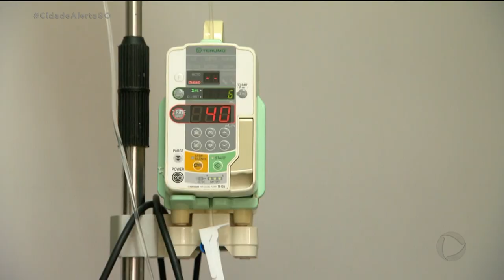LUTA PELA VIDA CAMPANHA AJUDA CRIANÇAS COM CÂNCER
CRIANÇAS COM QUE FAZEM TRATAMENTO CONTRA O CÂNCER NO HOSPITAL ARAÚJO JORGE GANHARAM UM ALIADO CONTRA A DOENÇA. COMEÇOU HOJE A SÉTIMA EDIÇÃO DA CAMPANHA DE DOAÇÃO DE SANGUE E REMÉDIOS, PROMOVIDA PELO POLÍCIA RODOVIÁRIA FEDERAL.